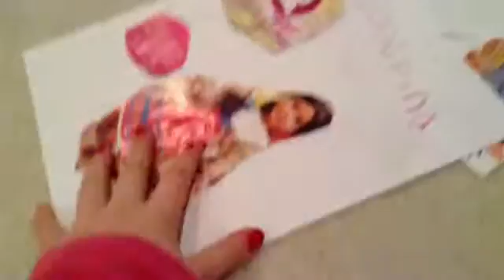New Year's Eve vlog part 2